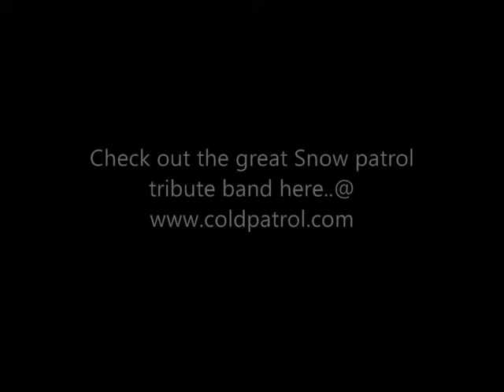Snow Patrol Run 2009 (acoustic cover)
This is my updated version of my fav song of all time.Hope you like it please rate.